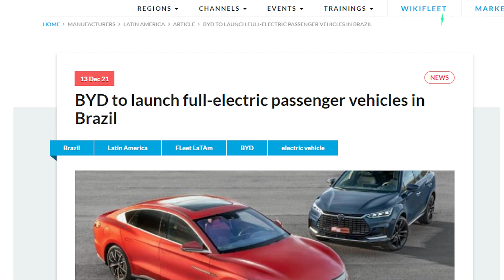BYD announced it will sell electric cars in 2022 in Brazil